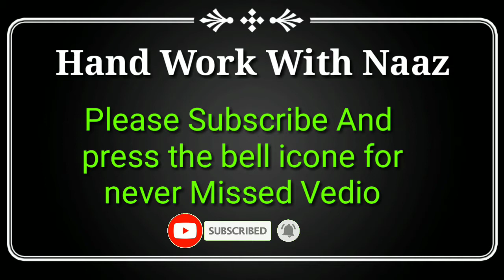Wall frame degine || Diwar jhumar || hand work with naaz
Hii
Friends 💐

Wall frame degine.

Vedio axa lage to vedio ko